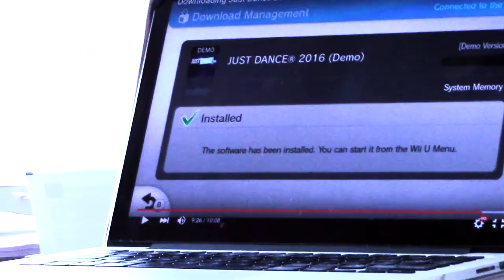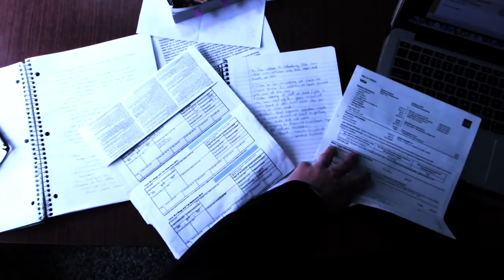Episode 1 - Download - Short Film (Action/Suspense/Thriller)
New Episodes are currently in production!
Short film directed by Luke Pascoe.
Written by and starring Ben Pierri and Luke Pascoe.